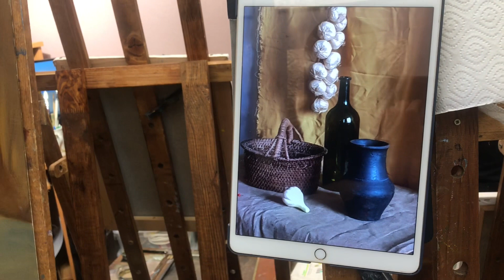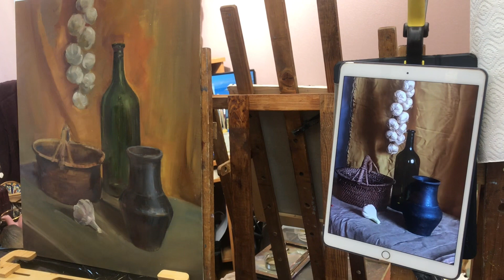Советы по живописи натюрморта